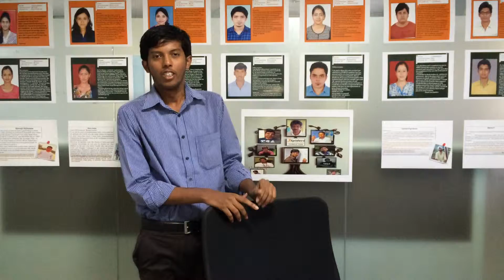JSpiders Basavanagudi Tagoor Anand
JSpiders‬
‪‎Congratulations‬ Tagore Anand Got placed @ Travel Pripper
Sharing his opinion about ‪#‎JspidersBasavanagudi‬..